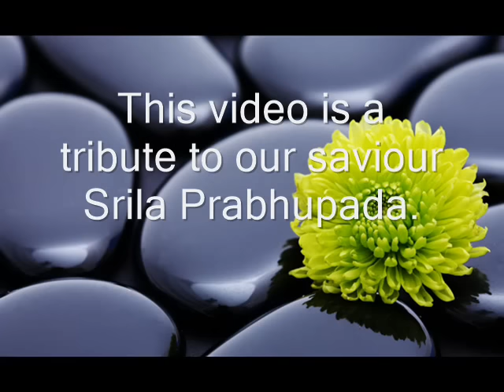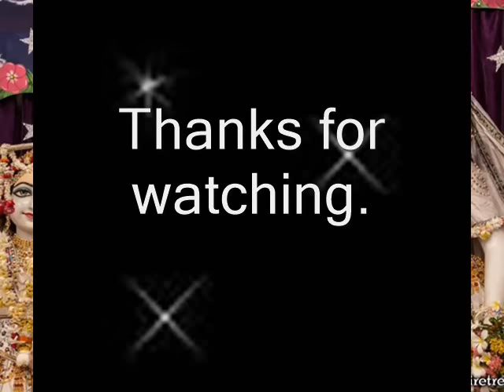Namah Om Vishnu Padaya- MUST LISTEN!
This bhajan is dedicated to our saviour Srila Prabhupada,  the founder of ISKCON and the angel Lord Krishna sent to this planet to enlighten our lives and show us the path to Righteousness. Hare Krishna
Please Join me on facebook : Krishna's Blessings